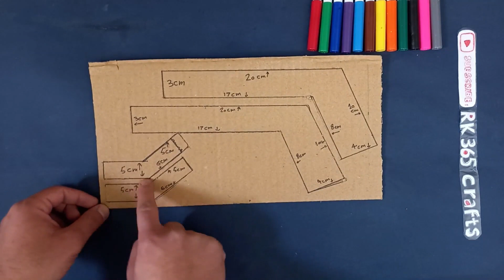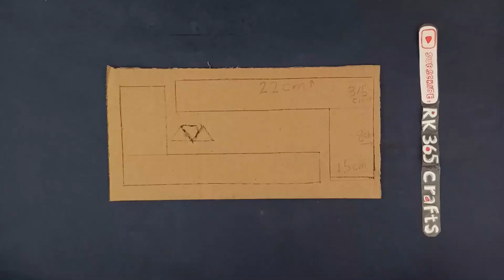How To Make a Paper Gun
Hey Guys!
In this video i will show you how you can make a really easy to make paper gun that shoots paper bullets. This paper gun is easy to make and fun to use.

Materials to needed to make this toy gun would be :
• Paper
• Glue
• Scissors ✂️
• Rubber band
• cardboard